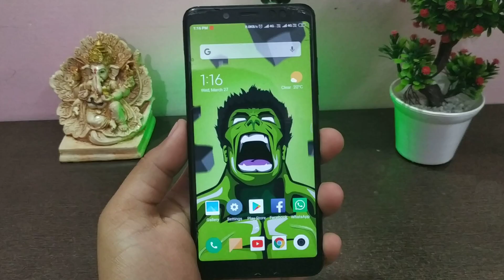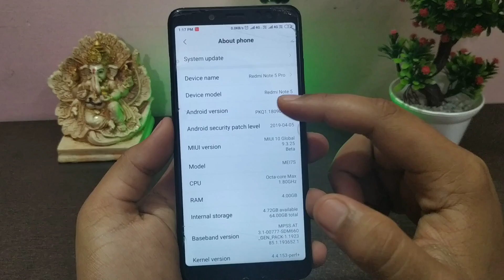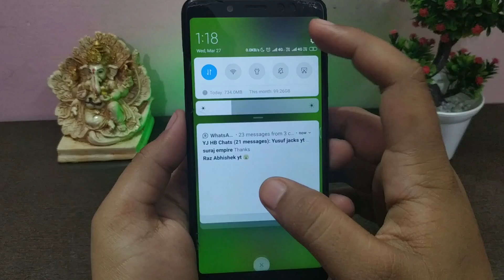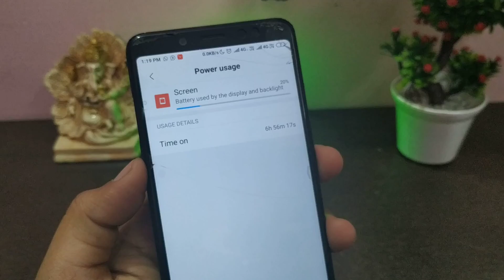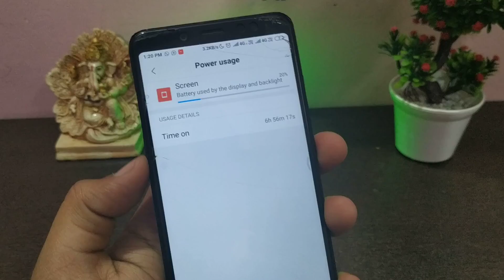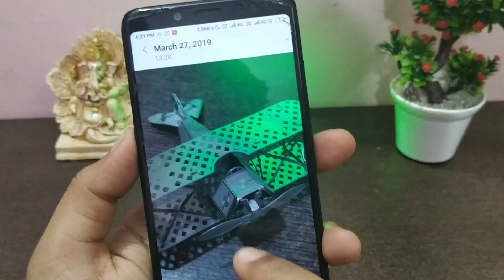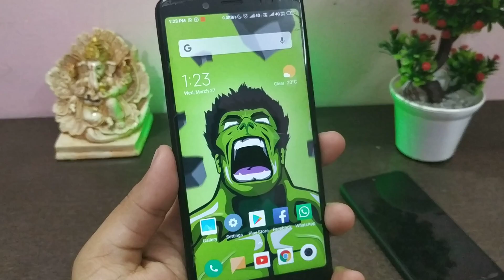Android Pie Miui 10 9.3.25 Global Beta Update for Redmi Note 5 Pro | Battery Backup | Stable Update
In this video I have talked about the, Android Pie Miui 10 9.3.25 Global Beta Update for Redmi Note 5 Pro, How is the Battery Backup of Miui 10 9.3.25, You asked for it and here it is.

Download MIUI 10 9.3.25 GLOBAL Beta Update Redmi Note 6Pro Pie

Download MIUI 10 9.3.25 GLOBAL Beta UPDATE Redmi Note 5 Pro Pie